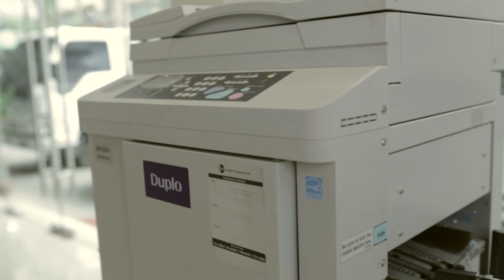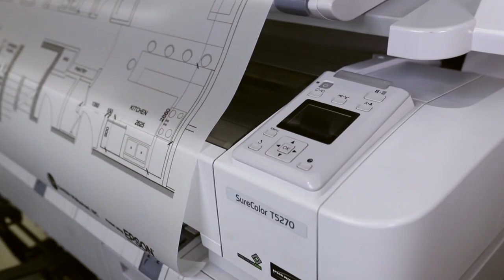GAKKEN (Philippines), INC - Corporate Video 2019